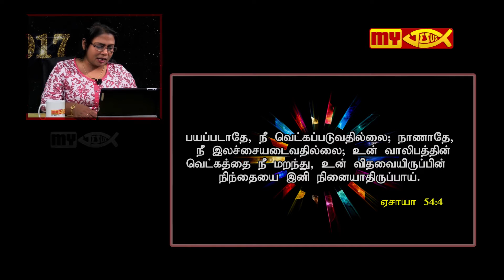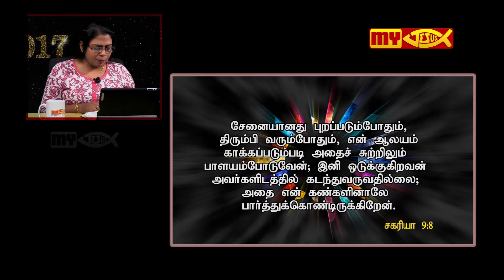New Year 2017 Special Message - Pastor Malini